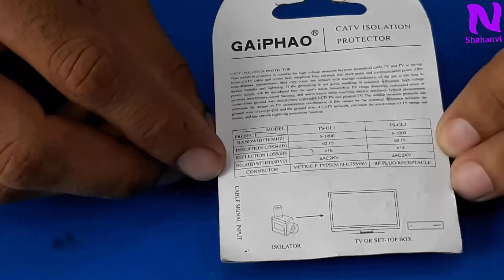CATV Isolation Protector Complete Review In Urdu/Hindi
As-salamu alaykum friends aj ki is intresting video main ham nay apky sath discuss ki hy keh CATV ISOLATION PROTECTOR ko kis purpose kay liy use kia jata hy. So is video main ham complete details k sath apko bataya hy umeed hy keh apko yeh video bht pasand ay gi. Video ko complete watch karen takeh apko achi trah say samajh a saky.

CATV ISOLATION PROTECTOR

Dual isolation protector is suitable for high voltage isolation between houseland cable TV and TV or set-top box. CATV cable and power line,Telephone line , network line share poles. After long distance transmission they may come into contact with leakage conductors, or the line is too long to induce thunder and lighting. if the grounding is not good resulting in potential difference high voltage power supply will be introduced into the user's home. Meanwhile TV image distortion, horizantal stripe or network interence sound buzzing, and num hands whille touching electric appliance. Typical phenomenon comes from ground wire interfence especially LCD TV and Plasma TV . The double isolation protector can eliminate the danger of TV spontaneous combustion or fire caused by the potentialdifference between the ground wire of power grid and the ground wire of CATV network, Eliminate  the
inteerfence of TV image and sound, and has certain lightning protection.
** Protect the house-hold appliances.
** Improve the effect of television viewing.
** High-voltage insulation.
** Protect your TV from high voltage throug TV cable
** No Technical Support Avaiable

Click on Blew Link for Buy this device on Ali Express

-464a-828b-68619adcee5a-47&btsid=c323030f-db3a-4fb6-b965-a77d5ec71d77&ws_ab_test=searchweb0_0,searchweb201602_3,searchweb201603_52

More Electrical video's

How To Make Star Delta Panel With Complete Details Step By Step In Urdu/Hindi By Nadeem Shahanvi

Production  : Nadeem Shahanvi

Producer      : Muhammad Nadeem Akhtar

Directed By : Muhammad Nadeem Akhtar

Cameraman: Abubakar

For Further Information Please Please Contact On Whatapp.